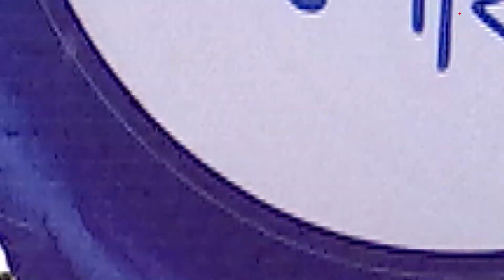যে কারণে কাজ কম করছেন মীম | Bidya Sinha Saha Mim